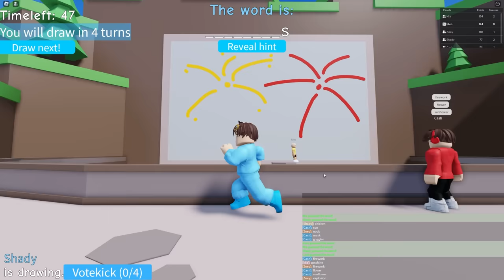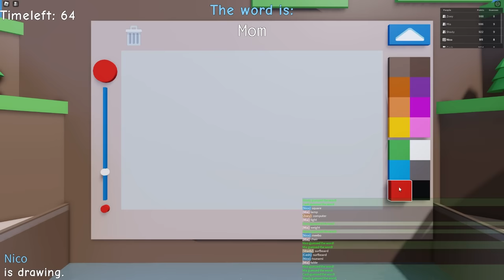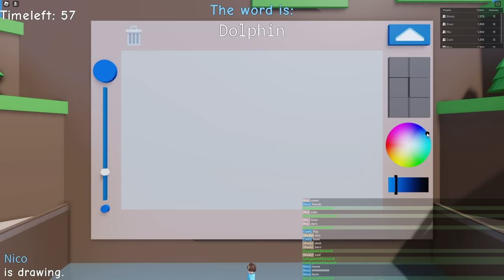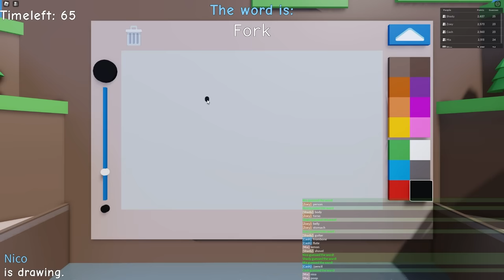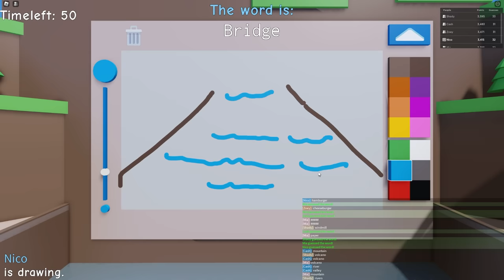Roblox GUESS THE DRAWING!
Today, Nico and his friends play GUESS THE DRAWING in Roblox! Nico and his friends compete to see who can guess the drawing the best! Will Nico be able to beat his friends by guessing correct?! Watch to find out!